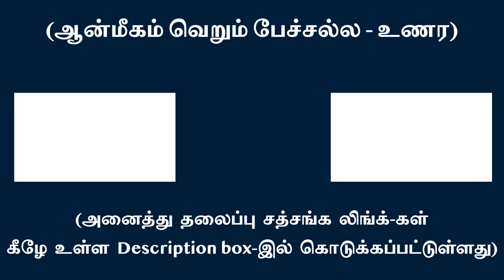உள்ளாழ்ந்த அனுபவமாய் நம்பிக்கையுடன் உள்பேச்சற்று இரு | சுவாமி அருணாசல ரமணன்